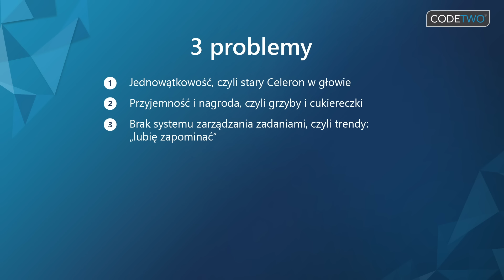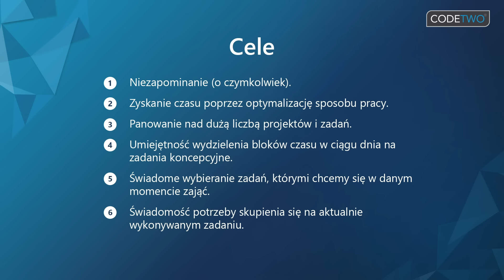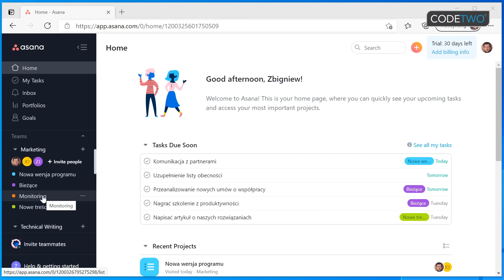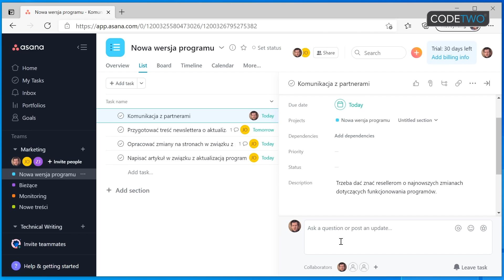Produktywność wg CodeTwo - poznaj metody zarządzania pracą w firmie, która ma 90 tys. klientów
Na prośbę kandydatów do pracy w CodeTwo oraz niektórych osób śledzących nasz kanał, nagraliśmy film o tym, jakie zasady produktywności obowiązują w CodeTwo, i jak je można zastosować w praktyce. Stwierdziliśmy, że warto się tą wiedzą podzielić z innymi, za darmo.

SPIS TREŚCI:
00:00 Zapier***asz, ale wychodzi na to, że nic nie robisz?
00:27 Dlaczego nie możesz niczego skończyć?
02:09 Problem 1: Jednowątkowość, czyli stary Celeron w mózgu
04:55 Problem 2: Przyjemność i nagroda, czyli grzyby i cukier
08:12 Problem 3: Wszystko mam w głowie, czyli trendy „gówno pamiętam”, bo nie mam systemu zarządzania zadaniami
11:56 Cele (bo w każdym szkoleniu podobno są)
13:29 System do zarządzania zadaniami
21:03 Godziny/dni skupienia
23:00 No F*cking Notifications
25:42 Pokrój tego słonia, czyli podziel zadania na mniejsze
28:30 Robisz to co trzeba, czy to co lubisz?
30:01 Znikające maile, Bantargebang vs Inbox Zero
34:18 Filer, czy Piler?
36:01 Daj żyć i pracować innym
39:42 Outro

W tak krótkim czasie, te wszystkie tematy udało nam się poruszyć jedynie powierzchownie. Na każdy z nich można by napisać doktorat. Mamy jednak nadzieję, że będą dla Was dobrym punktem wejścia w dalszą eksplorację i walkę z prokrastynacją i tak wszechobecnym w XXI wieku ciągłym rozpraszaniem się.

Jeśli macie inny punkt widzenia albo chcielibyście coś uzupełnić lub napisać o innych metodach zwiększających produktywność, skupienie i tzw. "getting shit done", to napiszcie o tym w komentarzach.